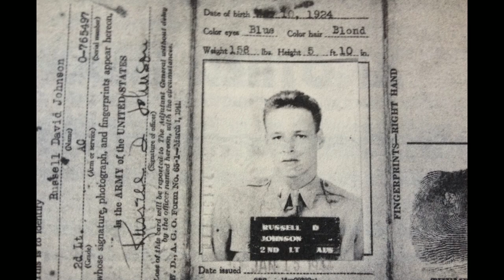Memorial Day- Classic TV Actors Who You DID NOT KNOW Served in the US Military!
I can ONLY do this with your help. It's totally free to do so and it helps the YouTube algorithm to help a channel grow. I have so much hope we can do this.